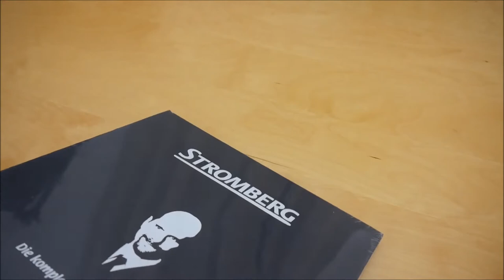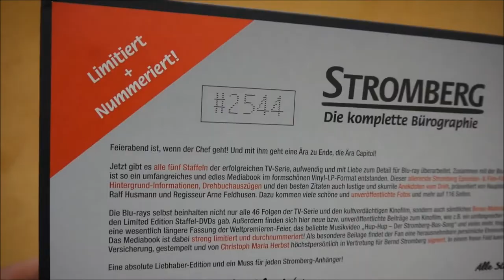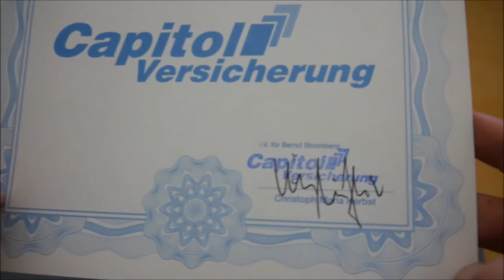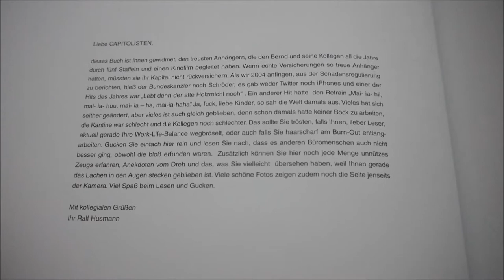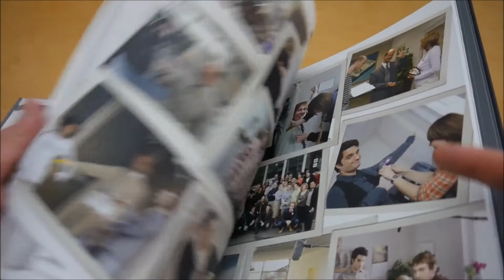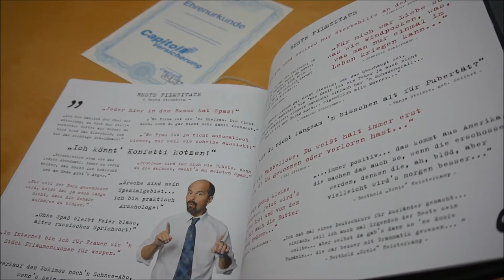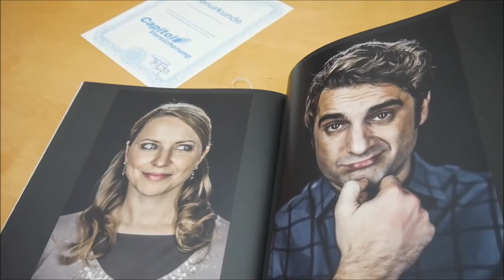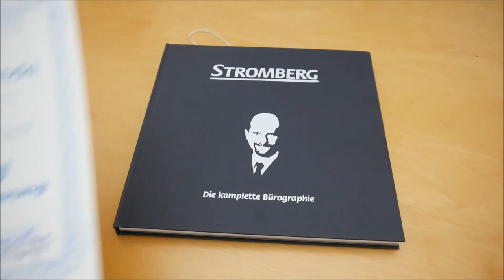Stromberg - Die komplette Bürografie Unboxing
In diesem Video zeige ich euch die Die komplette Bürografie von Stromberg.
► Hier könnt ihr die Serie kaufen:
Limited Edition
Stromberg DVDs

► SERIEN INFOS
Stromberg – Die komplette Bürografie
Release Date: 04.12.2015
Kaufpreis: 99,99 €

Die komplette Bürografie Inhalt:
- Stromberg Staffel 1-5
- Stromberg Der Film
- Capitol Ehrenurkunde (signiert)

Die komplette Bürografie Info:
Die komplette Bürografie von Stromberg erscheint am 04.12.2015  über Sony Music Entertainment Germany.